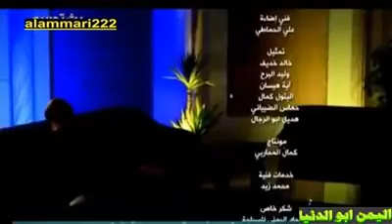حنين مغترب - محزن